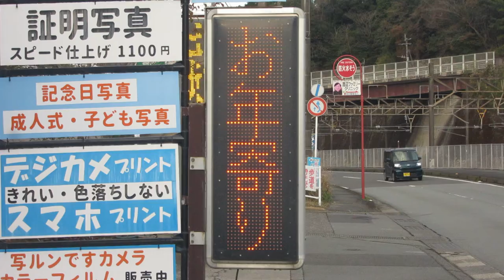広告用の電光掲示板 写真ハウス(鹿児島県鹿児島市上谷口町1699-58)